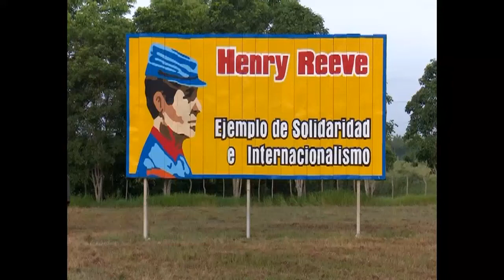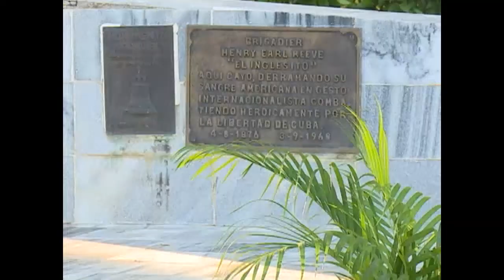Ejecutan reparaciones en el monumento nacional Henry Reeve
La obra escultórica dedicada al internacionalista norteamericano Henry Reeve, El Inglesito, es sometida a una reparación que devolverá su vitalidad a ese monumento nacional.